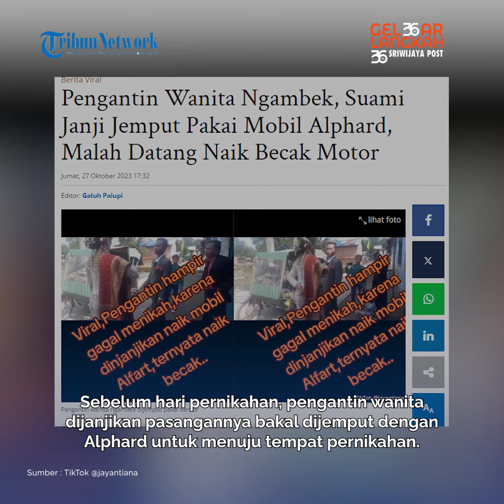Pengantin Wanita Ngambek, Suami Janji Jemput Pakai Mobil Alphard, Malah Datang Naik Becak Motor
Viral pengantin wanita ini dinarasikan nyaris gagal menikah karena pasangannya janji menjemput pakai mobil Alphard, malah datang naik becak motor.

Sebelum hari pernikahan, pengantin wanita dijanjikan pasangannya bakal dijemput dengan Alphard untuk menuju tempat pernikahan.

Namun ketika tiba saatnya, mempelai pria malah datang menaiki becak motor.
Yuk lihat informasi terkini bersama kami, di:

Palembang.tribunnews.com

Editor : sarah
Sumber : TikTok @jayantiana